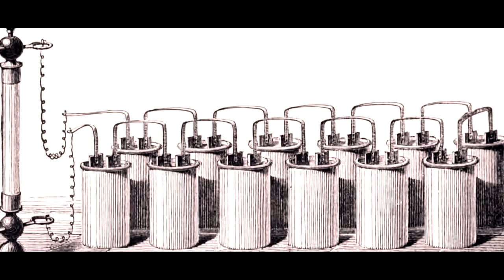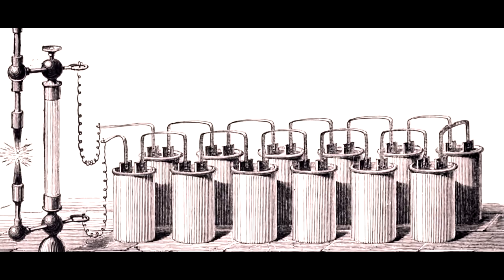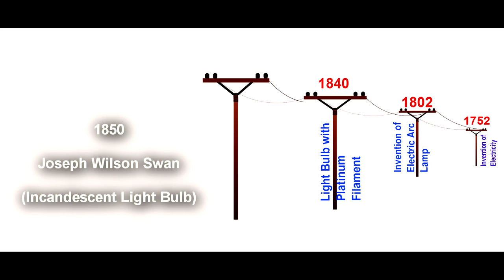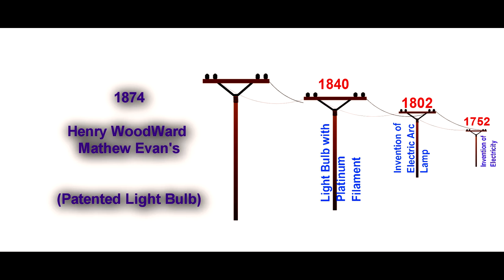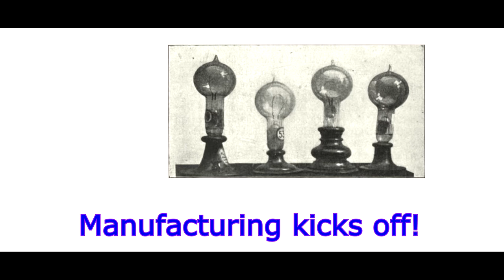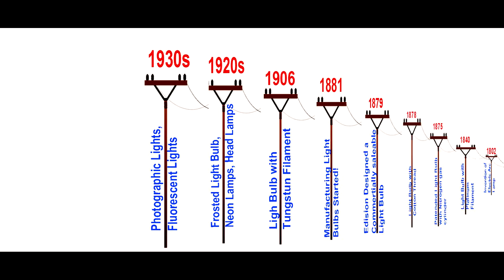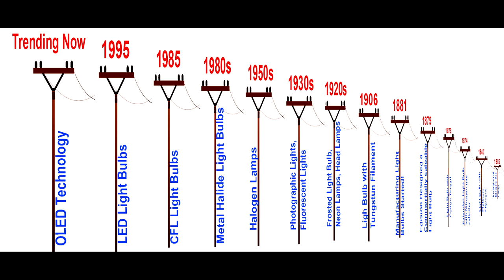Make an Electric Bulb on your own - Part 1 (The History)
Understand why it took several years to build a practical electric light bulb and let's try to make a light bulb on our own!

We believe, knowing the history of any technology is the easy way to understand why it is happening now and helps us in predicting what will happen tomorrow with better accuracy!